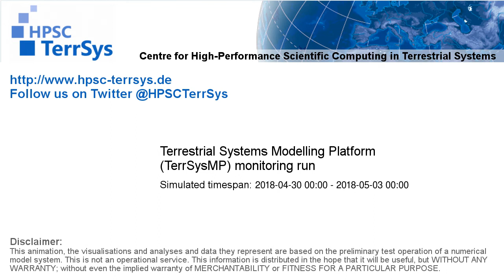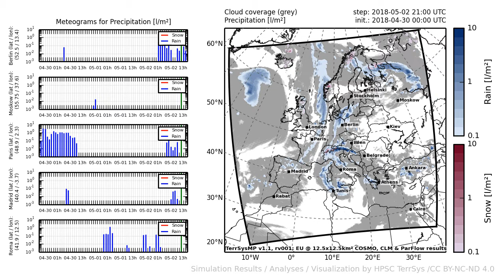TerrSysMP monitoring run 2018-04-30 - precipitation - Europe (72h)